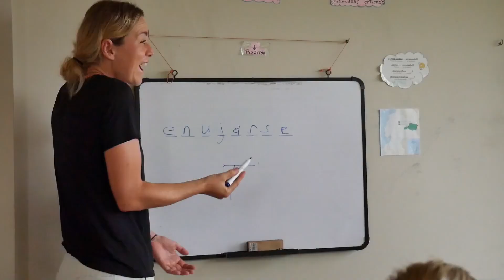Surfen & Spaans Ecuador • Oak Travel